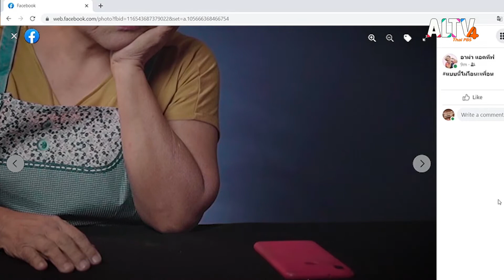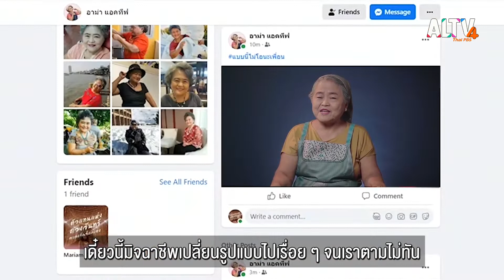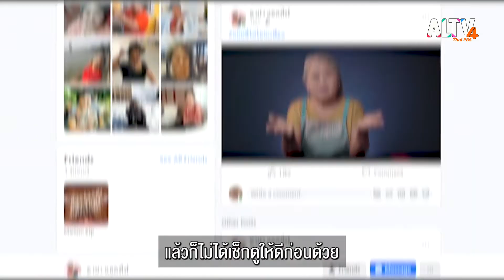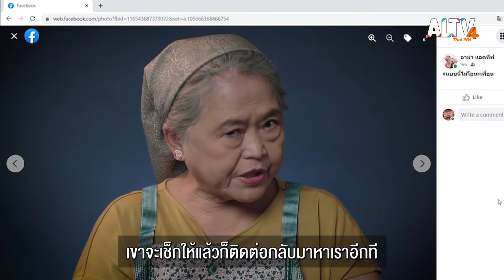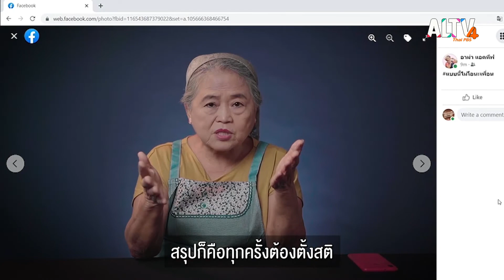มิจฉาชีพหลอกโอนเงินออนไลน์ | ก่อน Go Social วัย O ควรรู้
แบบนี้ไม่โอนะเพื่อน อาม่าแอคทีฟจะมาเตือนภัยให้ระวังมิจฉาชีพที่มาในรูปแบบของการโอนเงินผิด ถ้ามีคนโทรศัพท์หรือส่งข้อความมาบอกว่าโอนเงินผิดแล้วให้เราโอนเงินคืนต้องระวังให้ดี เพราะอาจเป็นมิจฉาชีพที่หลอกขโมยเงินไปจากเราได้

ติดตามรายการ วัย O Go Social ทาง ALTVทีวีเรียนสนุก ช่องหมายเลข 4 ชมย้อนหลังทาง